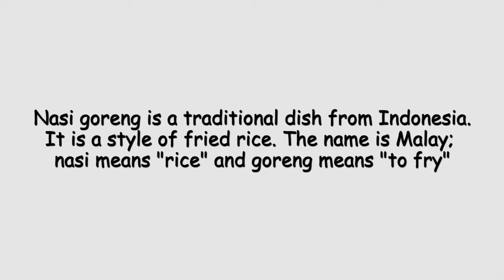Nasi Goreng | Indonesian Fried Rice